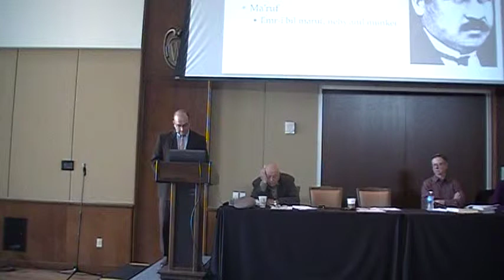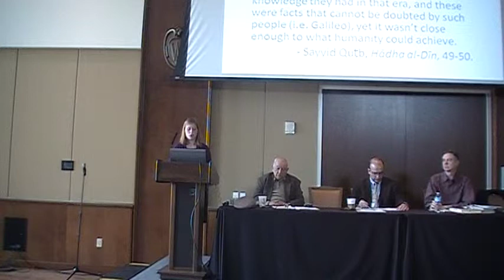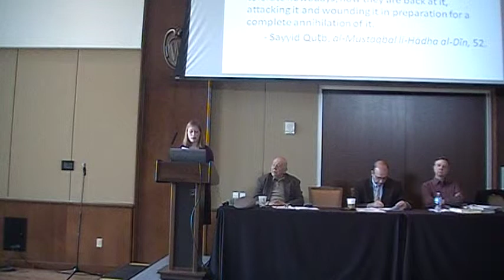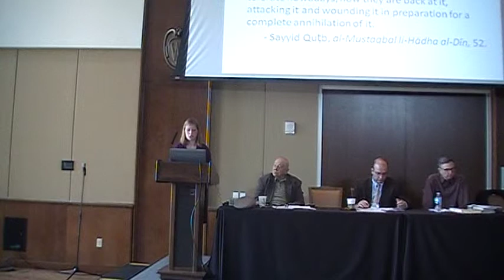The Third International Conference on Islam (ICI 2012) - Session 4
Session 4: Historical Exchanges on Democracy and Islam

Chair: Kemal Karpat - Professor, University of Wisconsin-Madison.

Speakers:
Zeki Saritoprak - Associate Professor, John Carroll University.
Dustin Cowell - Professor, University of Wisconsin-Madison.
Mustafa Gokcek - Assistant Professor, Niagara University.
Rachel Anne Friedman - Graduate Student, University of California-Berkeley.